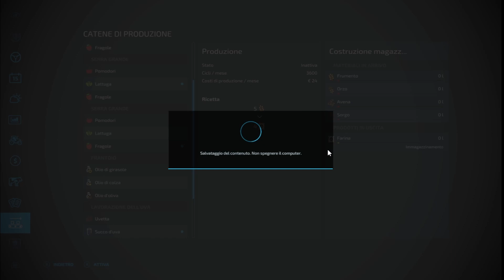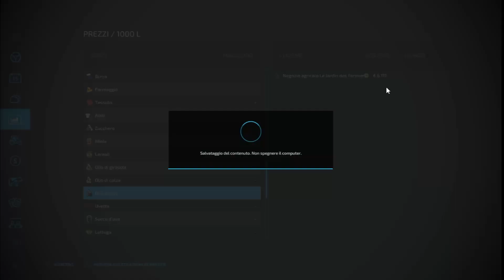Farming Simulator 22 la raccolta delle olive parte 2